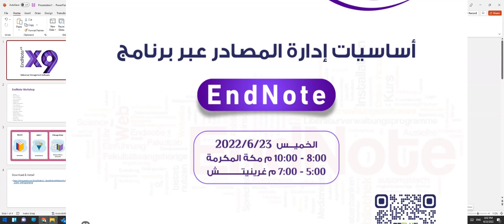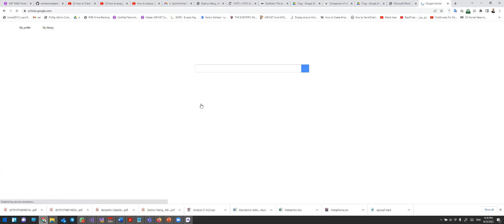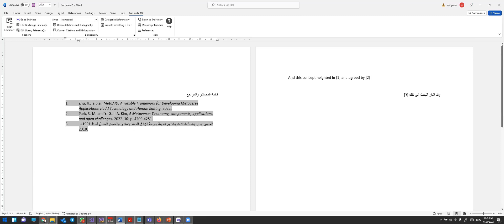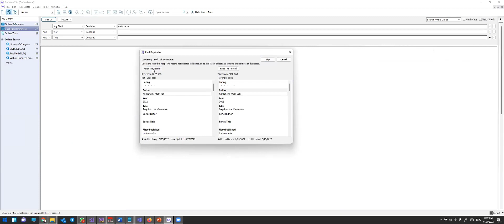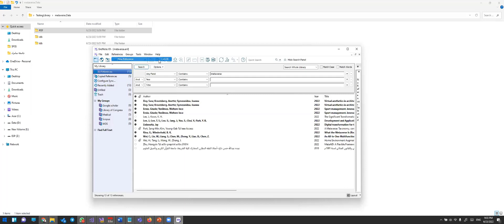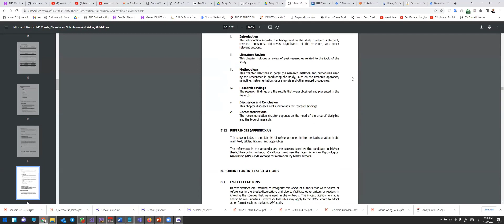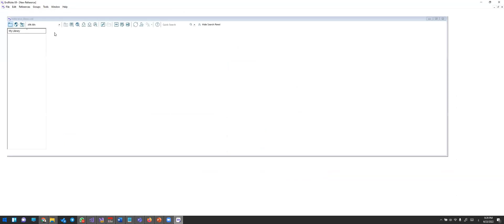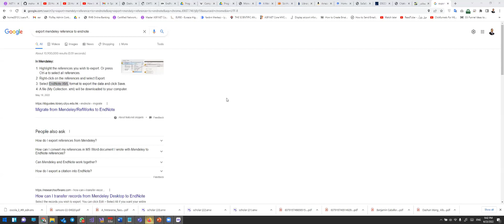ورشة عمل ادارة المصادر عبر برنامج EndNote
للحصول على شهادة المحاضرة ، البرنامج ، المادة العلمية ،عبر الرابط

Content (Arabic)

Welcome
What is EndNote ?
Why to use EndNote?
How to install EndNote ?
EndNote Interface
EndNote Styles
EndNote in Microsoft word
Types of References
Import from Google Scholar
Import from resources
Manual Referencing
Attach PDF to a reference
Reference Group
Duplicated References
Exporting an EndNote library
Online search
Traveling Library
Working as EndNote Expert - Freelancer.com

لشراء المحاضرة كاملة ودعم المحاضرات العلمية المجانية عبر منصة اريد عبر الرابط